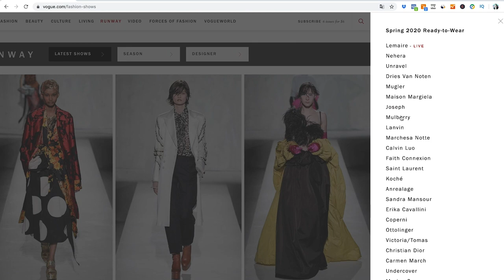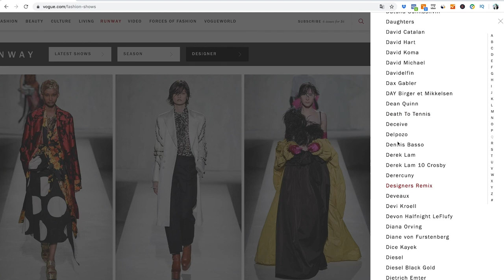Fashion Inktober: el reto para dibujar mejores FIGURINES durante 31 días⭐️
Vamos a mejorar en el dibujo de prendas sobre figurín, interpretar volúmenes y texturas con herramientas de tinta.

Reglas del inktoberLAP
Usar solo negro y grises
Usar elementos de tinta: rapidógrafos, micropuntas, marcadores, plumillas
Dibuja cada día un diseño según el diseñador del día. Puedes escoger cualquier temporada y cualquier año
Utilizar una foto como referente para dibujar
Publicarlo en Instagram o Facebook con el hashtag
Tu cuenta debe ser PÚBLICA, para que todos podamos ver tus dibujos
Consejos para desarrollar el reto Fashion Inktober:
Utiliza una plantilla, te permitirá ser más ágil
Puedes hacer boceto a lápiz y luego entintar
Puedes buscar tus imágenes en páginas como Vogue Runway, en donde puedes filtrar por diseñador
Escribe por qué escogiste este diseño
Etiqueta al diseñador o casa de moda en tu publicación
El hashtag OFICIAL que utilizaremos será
Aunque también puedes utilizar inktober o fashioninktober para que tu contenido lo vean más personas